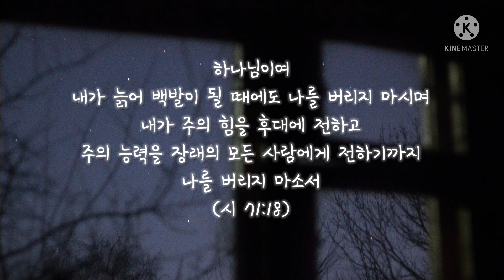「주 없이 살 수 없네 (Can't Live A Day)」 *covered by 달밤찬양🌙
🌼 주 없이 살 수 없네 (Can't Live A Day)
_ Connie Harrington & Joe Beck 작사, Ty Lacy 곡
앨범: 한국 컨티넨탈 싱어즈
우리는 돌아가야 하네 (Welcome Home)

하나님이여
내가 늙어 백발이 될 때에도 나를 버리지 마시며
내가 주의 힘을 후대에 전하고
주의 능력을 장래의 모든 사람에게 전하기까지
나를 버리지 마소서  아멘.

1 나 홀로 있어도
내 아픈 마음 감싸줄 사람
하나 없어도 살 수 있어 난

꿈이 없어도
저 아름다운 수많은 별들
만질 수 없어도 살 수 있어

세상 소중한 모든 것
나 가질 수 있어

* 하지만 나의 마음속에
주님의 소망이 없이는
난 하루도 살 수 없네

주님의 사랑의 팔로
날 안아주지 않는다면
난 한순간도 못 사네

난 주 없이 살 수 없네

2 저 아름다운 세상
놀라운 일들 속에서도 난
주님만 생각해요 나에게

부를 준다 해도
은혜로 날 감싸주시는
주님 사랑과 바꿀 수 없네

수많은 어려움도
모두 이길 수 있죠

** 오 주님 내 생명 되시네
내 호흡과 같네
오 주님 내게 모두 주셨네
주 나의 모든 것

편집기   KineMaster
썸네일   무아 ⬇️
사진   Ihor Malytskyi on Unsplash
폰트   산돌미생체
녹음   GarageBand (아이패드 에어4)
🎤   SHURE BETA87A
🎮   Solid State Logic SSL2+